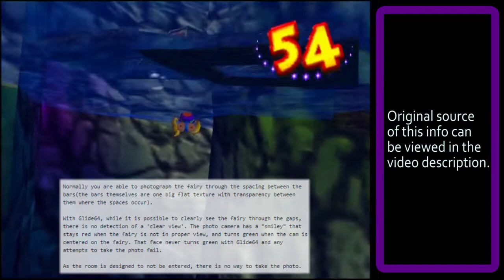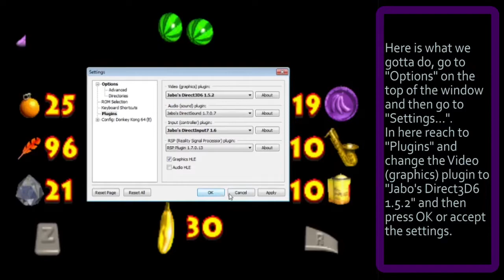Donkey Kong 64 - Gloomy Galleon - Unobtainable Banana Fairy on Project64 - How to solve it!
Donkey Kong 64 PAL (Europe) Version - Gloomy Galleon - Banana Fairy unobtainable in the emulator Project64 and how to solve it.

Enter this link for the source of where I found this problem and how to solve it messages lower

I have DK64 originally as a cartridge on my real N64 console and it's a fun game as a whole since I was newer to the whole console generations back then when N64 was new.